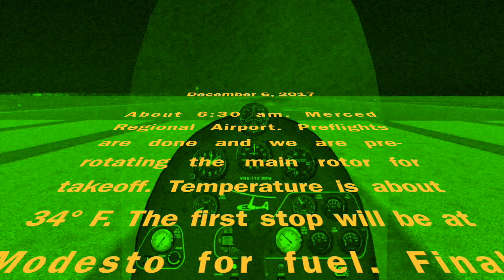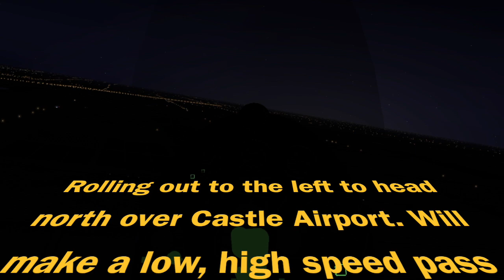Dec. 6, 2017 flight in a Gyroplane from Merced, CA to San Rafel, CA ...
X-Plane simulation of a Dec. 6, 2017 flight in a Gyroplane from Merced, CA to San Rafel, CA ...